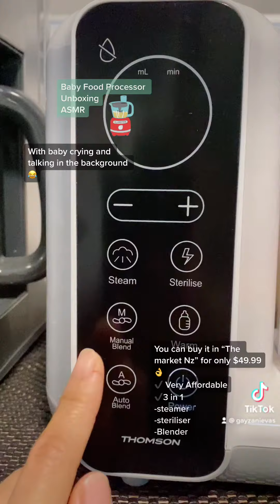Thompson Baby food processor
Unboxing
ASMR

You can buy it in “the market Nz” for only $49.99

-Very Affordable
- not just 3 in 1 but 4 (Steamer, Steriliser, warmer and Blender)